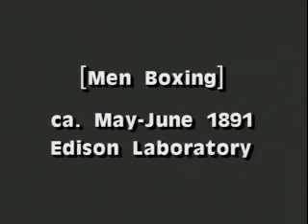Men Boxing (1891) Edison Manufacturing Company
Step into the ring with "Men Boxing (1891)," a captivating film by the Edison Manufacturing Company. Directed by William Dickson and William Heise, this early cinematic gem offers a rare glimpse into the world of 19th-century boxing. Join us as we witness history in the making with one of the earliest recorded boxing matches ever captured on film.